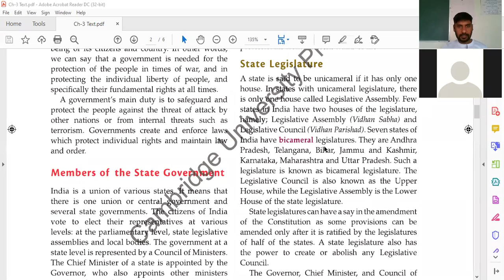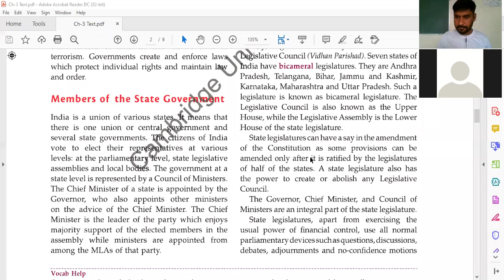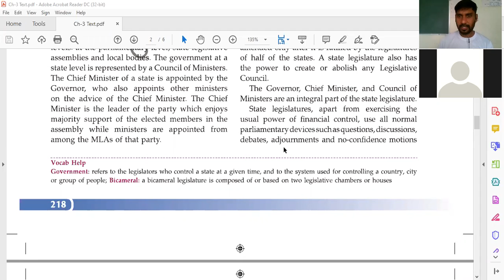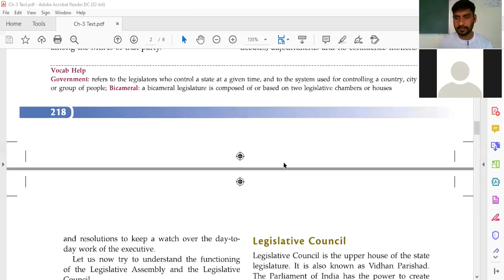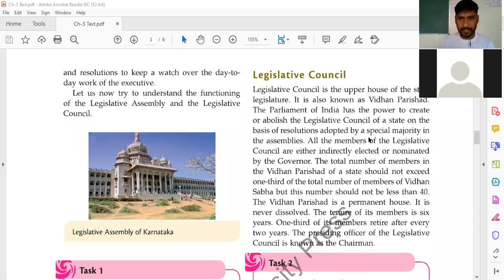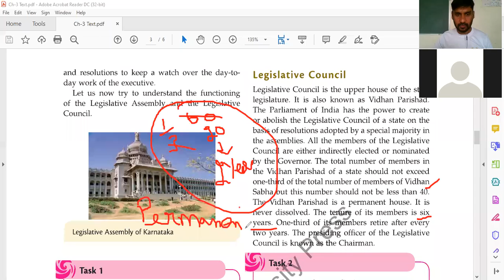Class 7 Civics Ch 3 Part 2 Zoom Recording